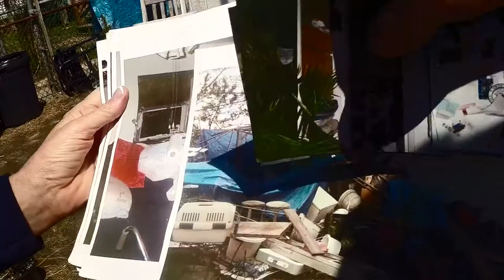Presbyterian Disaster Assistance - NY, 2014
Mission trip to Far Rockaway, NY
April 2014